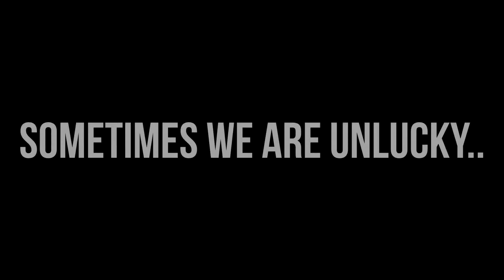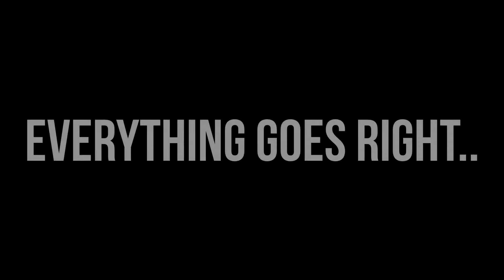The Best of US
Here is a new short Trailer, to our new Episodes of Freekicks from us. The only problem we have at the moment is that one of our players is injured and we do not have that much time to film.

Alex // ImVenTurez